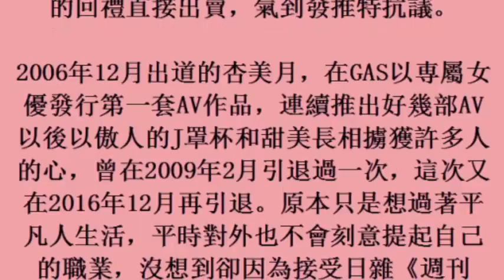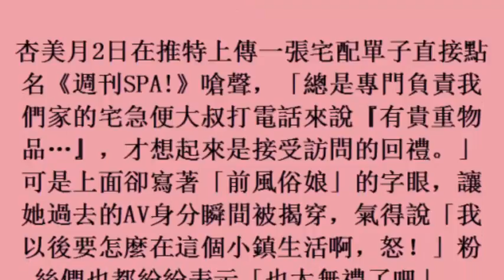J奶女優點名日雜嗆聲！ 收禮反被出賣：我以後怎麼活 (6November2017)